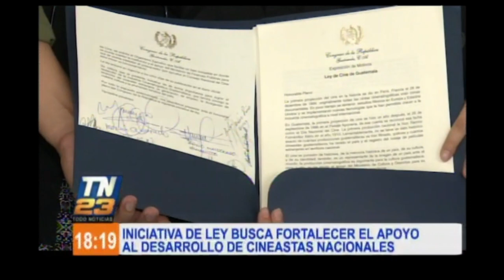Iniciativa de Ley busca fortalecer el apoyo de cineastas nacionales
Se propone la creación de un instituto guatemalteco de cine para impulsar al desarrollo de los futuros cineastas.